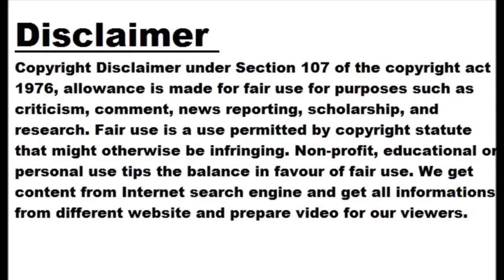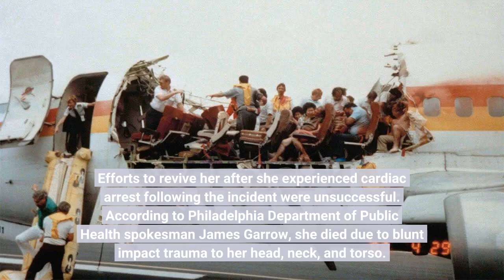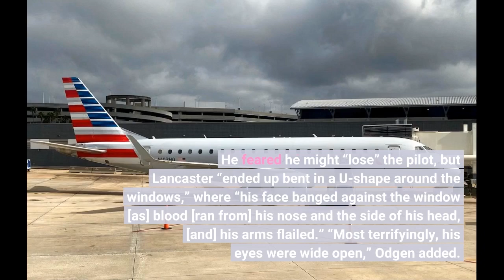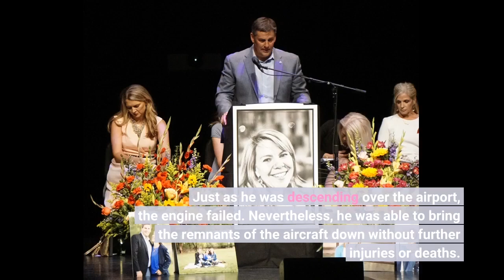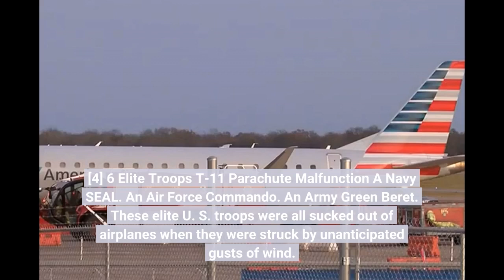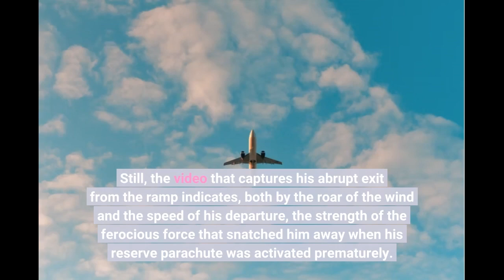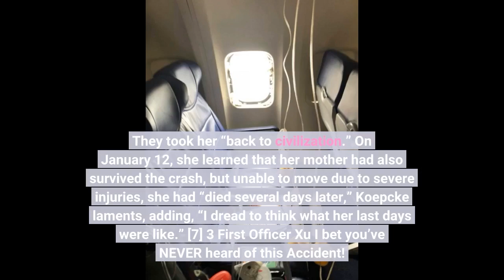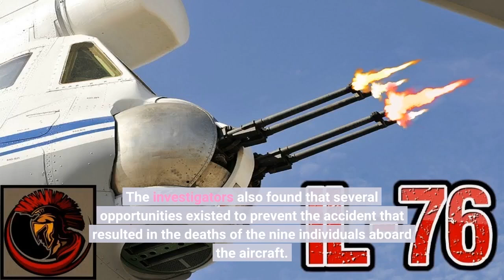10 Times People Were Sucked Out of an Airplane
10 Times People Were Sucked Out of an Airplane

Although airline travel is among the safest modes of transportation, accidents do occur. When they happen—or even if one only threatens to occur—most passengers are likely to be terrified. After all, they are thousands of feet above the terrain or the ocean, trapped inside a vehicle from which escape is impossible, their fate resting completely in the hands of the crew.
Of course, airplane crashes can be horrific. Whether injured passengers or crew members survive or die, they are unlikely to ever forget the ordeal they suffered, especially if, like the people on this list, they were sucked out of an airplane. Related: Top 10 Terrifying Facts About Airplanes 10 Jennifer Riordan 20/20 May 11 Part 2: ‘It was terrifying,’ recalls passenger on deadly Southwest flight Imagine that you’re flying above Philadelphia at 32,000 feet (9,753 meters). One of the jet’s engines blows. The passenger’s window next to you explodes. You are sucked out of the airplane!
Jennifer Riordan suffered such a fate aboard Southwest Airlines Flight 1380 on April 17, 2018, as the airliner was Dallas bound. Although her seat belt was fastened, she was pulled halfway out of the aircraft. Amazingly, other passengers pulled her back inside. As a witness to the terrifying incident recalled, “There was blood on the windows… her arms were actually out of the airplane, and her head was out of the airplane.”
Unfortunately, Riordan was badly injured. Efforts to revive her after she experienced cardiac arrest following the incident were unsuccessful. According to Philadelphia Department of Public Health spokesman James Garrow, she died due to blunt impact trauma to her head, neck, and torso.
A crack in the engine, caused by metal fatigue, caused the explosion. [1] 9 Timothy Lancaster The Captain Was Blown Out of the Plane (British Airways Flight 5390) – DISASTER AVERTED On June 10, 1990, British Airways Flight 5390 was on its way from Birmingham, England, to Málaga, Spain, when a catastrophe occurred aboard the BAC 1-11-500 aircraft carrying 118 passengers and several crew members. It was almost meal time aboard the plane, which was cruising at 17,300 feet (5,273 meters) over Didcot, Oxfordshire. Captain Timothy Lancaster and First Officer Alastair Atchison relaxed, releasing their shoulder harnesses. Lancaster also loosened his lap belt.
Shortly afterward, a blast occurred as the aircraft’s left windshield cracked. Air pressure dropped sharply, and the pilot was sucked out of the cockpit as far as his waist, his head and torso exposed to the extremes of wind and cold. The autopilot was off, and the plane began to plummet. Worse yet, the cockpit’s door had collapsed against the throttle controls, jamming them.
As Atchison fought to control the plunging plane, flight attendant Nigel Odgen, having entered the cockpit, grabbed Lancaster’s legs. Assisted by flight attendants John Heward and Simon Rogers, who spelled him when Odgen became exhausted, they freed the pilot’s legs from the flight controls that had trapped them, and Atchison safely landed the aircraft.
Lancaster was injured, suffering frostbite, contusions, and fractures to his hands and arms, and Ogden injured an arm and dislocated a shoulder. But the passengers and the crew, including Lancaster, survived their horrific ordeal. The cause of the near-crash? The bolts that held the windshield in place were too small, both in diameter and length. [2] 8 Nigel Ogden The Story of Flight 5390 A Short Documentary Fascinating Horror Pilot Lancaster is not the only crew member aboard ill-fated British Airways Flight 5390 to be sucked out of the plane. As he rushed to save Lancaster, grabbing the pilot around the waist, Odgen found himself also being pulled from the cabin. Thanks to fellow flight attendant John Heward, who rushed into the cockpit to grab Ogden’s belt, both Ogden and Lancaster survived.
It was touch and go, though, Ogden recalled. Although he held fast to Lancaster, Ogden could feel his arms weaken. He feared he might “los...